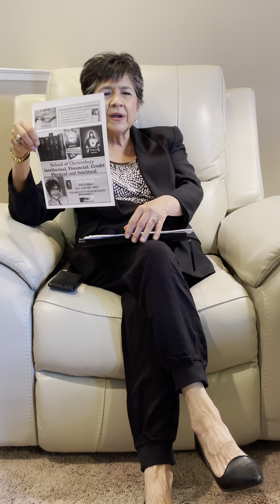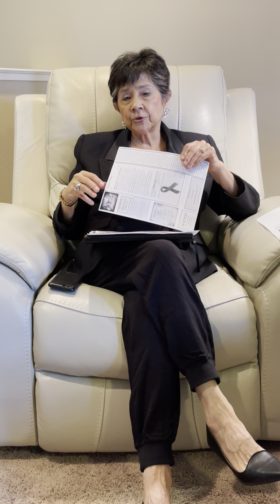Urgent Information for Financially and Spiritually Broke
Renewal